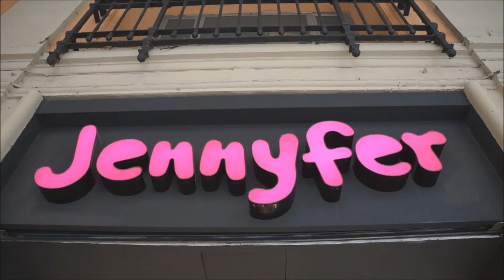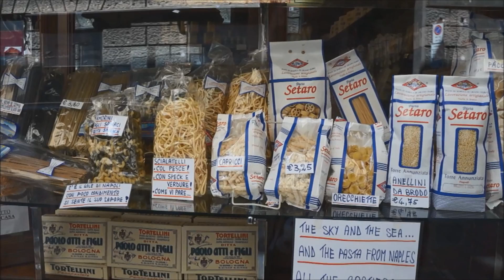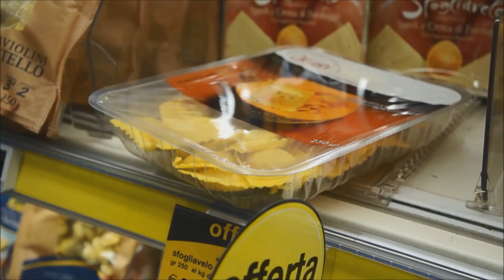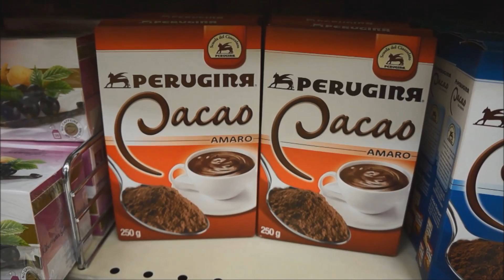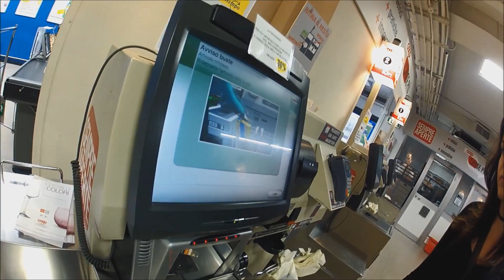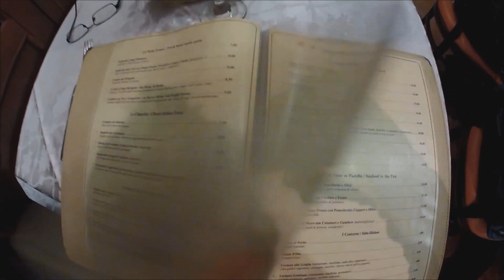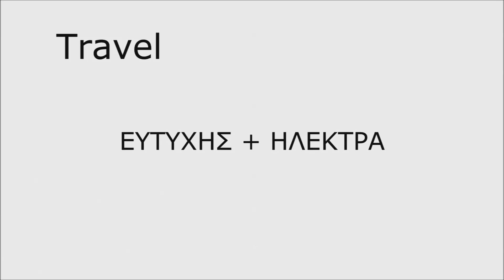TRAVEL - ITALY - Bologna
Το τελευταίο βίντεο από το ταξίδι μας στην Ιταλία τον Απρίλιο 2013

*** INFO για Μπολόνια από Wikipedia ***

Η Μπολόνια, παλαιότερα και Βολωνία, (ιταλ. Bologna προφέρεται: [boˈloɲɲa] ( ακούστε)) είναι πόλη της Ιταλίας, πρωτεύουσα της ομώνυμης επαρχίας και της περιοχής Εμίλια-Ρομάνια (Emilia-Romagna). Έχει 374.425 κατοίκους. Αρχαιότατη πανεπιστημιούπολη (επισήμως από το 1088, το πανεπιστήμιο της Μπολόνια είναι το παλαιότερο της Ευρώπης), φιλοξενεί πολυάριθμους φοιτητές που της προσδίδουν πλούτο και ζωντανεύουν την κοινωνική και πολιτιστική ζωή της.
Η Μπολόνια είναι ένα σημαντικό σταυροδρόμι οδικών και σιδηροδρομικών αξόνων, περιοχή όπου γίνονται σημαντικές εκθέσεις και όπου έχουν την έδρα τους σημαντικές βιομηχανίες, όπως η Ducati.
Η Μπολόνια είναι γνωστή για τους πύργους της και τις στοές της (portici), που φτάνουν τα 38 χιλιόμετρα στο ιστορικό κέντρο και την κάνουν μοναδική πόλη στον κόσμο με το κέντρο να αποτελείται εξ ολοκλήρου από στοές, ανάμεσα στις οποίες περιλαμβάνεται η μακρύτερη στον κόσμο στοά του San Luca, μήκους 3,5 χιλιομέτρων και με 666 καμάρες. Έχει το μεγαλύτερο μεσαιωνικό ιστορικό κέντρο της Ευρώπης μετά από εκείνο της Βενετίας, το οποίο παραμένει καλοδιατηρημένο χάρη σε μια προσεκτική πολιτική ανακαίνισης και διατήρησης που άρχισε τη δεκαετία του '60, παρά τις σοβαρότατες ζημιές που προκλήθηκαν από τους αγγλοαμερικανικούς βομβαρδισμούς κατά τη διάρκεια του Β' Παγκοσμίου Πολέμου.

Ο αστεροειδής 361 Μπονονία (361 Bononia), που ανακαλύφθηκε το 1893, πήρε το όνομά του από τη λατινική ονομασία της Μπολόνια.

Τον 12ο αιώνα η Μπολόνια ήταν μια από τις 5-6 μεγαλύτερες πόλεις της Ευρώπης και ήταν γεμάτη από πανύψηλους πύργους. Υπολογίζεται ότι υπήρχαν γύρω στους 180. Οι πύργοι αυτοί χτίζονταν από τις μεγάλες φεουδαρχικές οικογένειες και ήταν σύμβολα της δύναμης τους. Όσο πιο δυνατή ήταν η οικογένεια τόσο πιο ψηλό πύργο είχανε. Σήμερα στο κέντρο της πόλης δεσπόζουν δύο από αυτούς τους πύργους: Ο μεγαλύτερος είναι ο πύργος των Asinelli (102 μέτρα ύψος) και ο μικρότερος των Garisenda (49 μέτρα).

INFO:
Cameras used: Sony Nex F3 and GOPRO Hero2
Audio: Zoom H2N
Editing: Windows Movie Maker & Sony Vegas Movie Studio

Απαγορεύεται το κατέβασμα και η χρήση αποσπασμάτων ή ολόκληρων βίντεο για οποιαδήποτε λόγο χωρίς γραπτή άδεια από τον Ευτύχη Μπλέτσα.